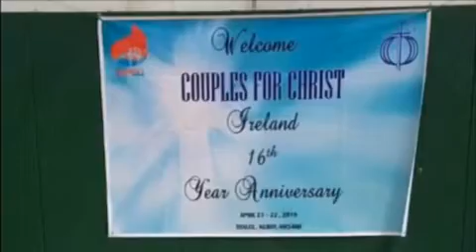PRAISE PARADE (Rekindle the gift, fulfill your ministry)CFC IRELAND 16th years anniversary